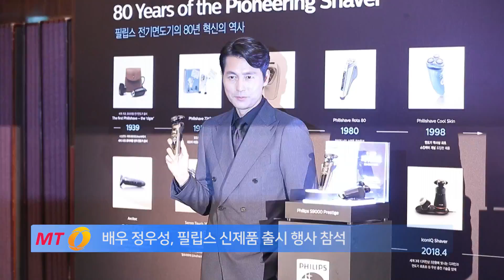"아이, 눈부셔", 정우성의 조각 미모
배우 정우성이 15일 오전 서울 중구 소공동 웨스틴조서호텔에서 열린 필립스 전기면도기 신제품 'S9000 프레스티지' 출시 행사에 참석해 포즈를 취하고 있다. 'S9000 프레스티지'는 필립스가 80년간 축적해 온 혁신 기술을 대거 탑재해 밀착면도는 물론 피부보호까지 가능케 했다.

영상촬영: 김창현 기자
영상편집: 강선미 기자